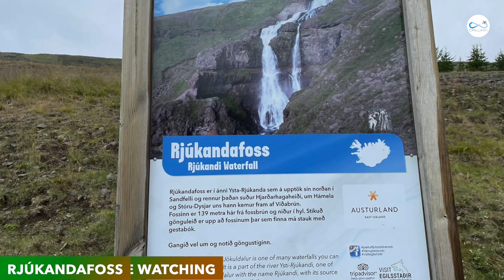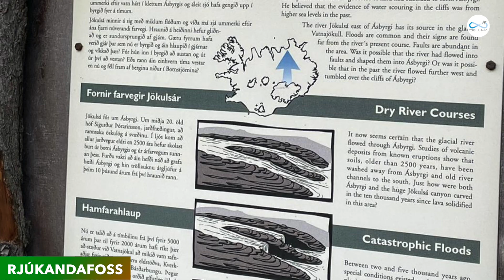In Viaggio con Antonio - Islanda - Giorno 5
Il buongiorno islandese di "In Viaggio con Antonio" ci arriva da Husavik dove si andrà alla ricerca delle balene per vederle danzare nel loro habitat naturale.

Altra tappa magica di questo straordinario viaggio è Rjukandafoss dove tra canyon, cascate naturali e ruscelli che scavano la roccia sembra di essere catapultati in un'era lontana dove la natura la faceva da padrona e l'uomo non poteva che adattarsi assecondandone i ritmi e il carattere.

Continuate a seguirci per le nuove avventure e scoperte in questa terra magica!